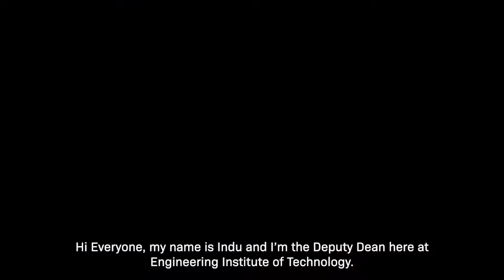Advanced Diploma of Industrial Automation Engineering by EIT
The Engineering Institute of Technology (EIT) Presents Indu the Deputy Dean & Dr Steve Mackay the Dean who cover details on the Advanced Diploma of Industrial Automation Engineering.
The topics covered:
• EIT background
• What you will learn and gain from the course
• The programs and tools students are using, including Programmable Logic Controllers,  HMI systems, General Control Systems, DCS and SCADA, Autodesk, Wireshark, Codesys, virtual and remote laboratories,  and more.
• The course accreditation and job outcomes: the Advanced Diploma of Industrial Automation Engineering is recognized under the Dublin Accord with Engineers Australia.

You can find more information about this course at the EIT
Timecodes
0:00 - Intro
0:27 - About Advanced Diploma of Industrial Automation Engineering
1:11 - Learning Outcomes
1:35 - Programs And Tools
2:05 - Accreditation
1:14 - Job Outcomes
2:34 - Contact Us